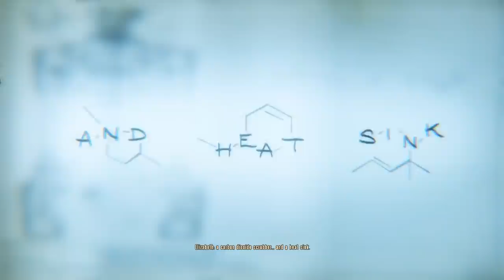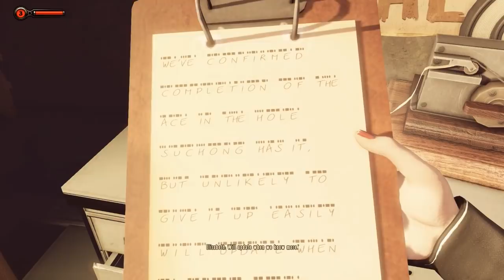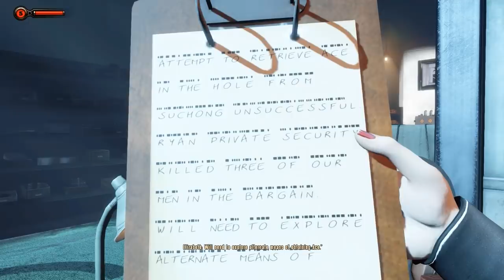Bioshock Infinite: Burial At Sea Part 5 | PC Gameplay Walkthrough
Episode Two. Attempting to fix the Lutece device, Elizabeth must find 3 items.

BioShock Infinite: Burial at Sea is an episodic expansion to the first-person shooter video game BioShock Infinite, and a prequel to the original BioShock. It was developed by Irrational Games, and published by 2K Games. It is available on Linux, Microsoft Windows, PlayStation 3, Xbox 360, and OS X. Burial at Sea consists of two episodes. Episode 1 was released worldwide via download-only on November 12, 2013, and Episode 2 was released on March 25, 2014.
Burial at Sea is set after the events of BioShock Infinite, which spanned several alternate realities and was themed on the nature of choice. Whereas Infinite took place aboard Columbia, the floating air city set in 1912, Burial at Sea takes place in an alternate reality within the underwater city of Rapture, a year before the events of the first BioShock game (which is set in 1960). The game features Booker DeWitt as a private detective, and Elizabeth as a femme fatale who employs Booker's services.